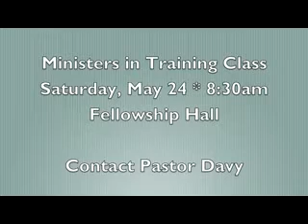Worthy New Now - May 18, 2014